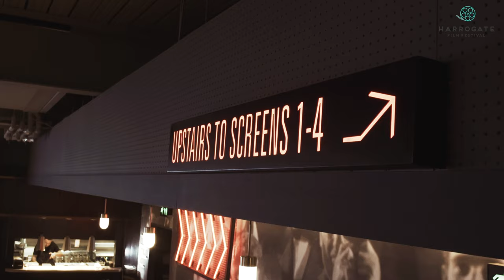Harrogate Film Festival 2019: Filmmaker Opinions